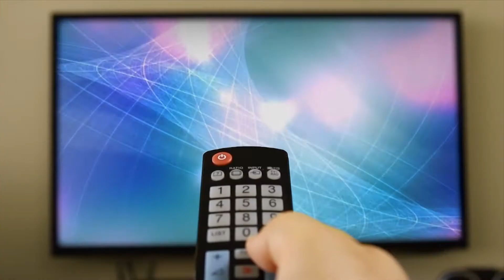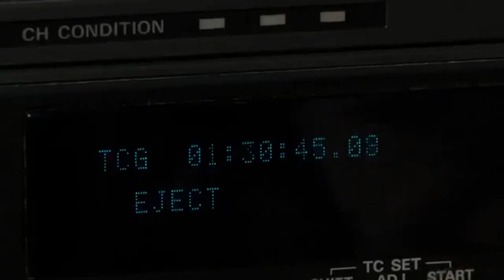TELEVOMERO 40 ANNI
I PRIMI 40 ANNI DI TELEVOMERO RACCONTATI IN QUESTO VIDEO DALLA GIORNALISTA FABIOLA CONSON CON LA COLLABORAZIONE DI TUTTA LA REDAZIONE PER REGALARE ALLA FAMIGLIA TAJANI L'EMOZIONE DI RIPERCORRERE LA STORIA DELLA LORO EMITTENTE PARTENDO DAL SUO FONDATORE GIOVANNI TAJANI